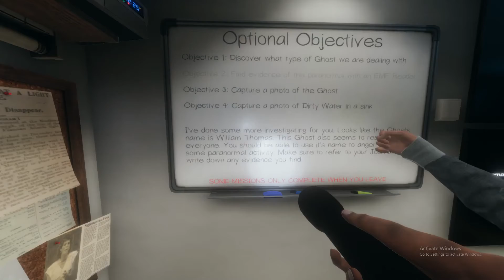We're not scared!!! (Headphone warning) (Phasmophobia)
(Link) to support creators that I know YT/Twitch